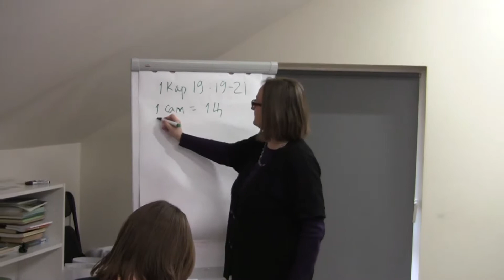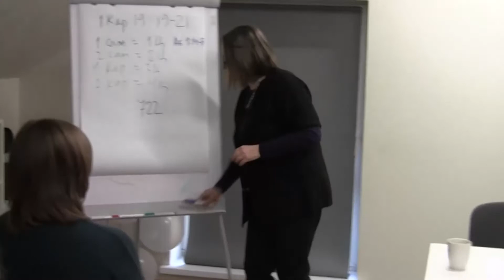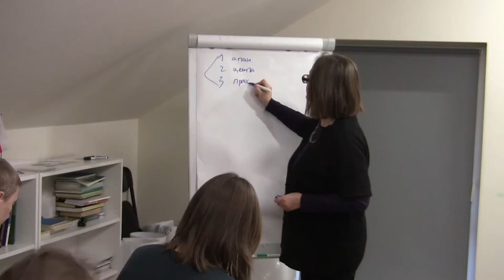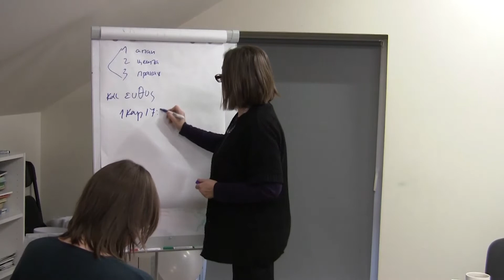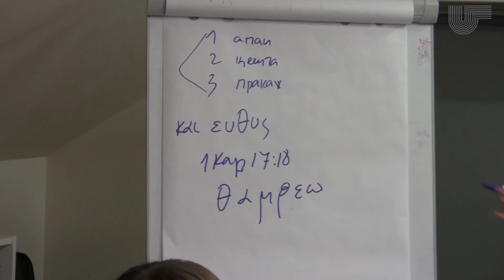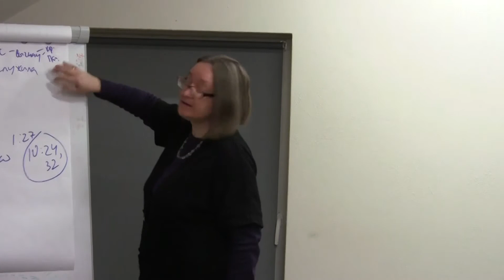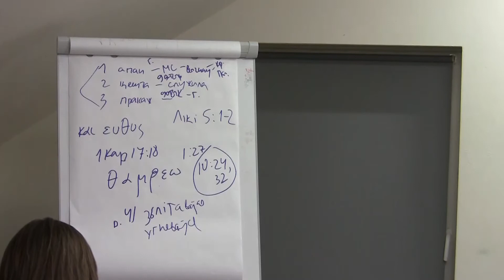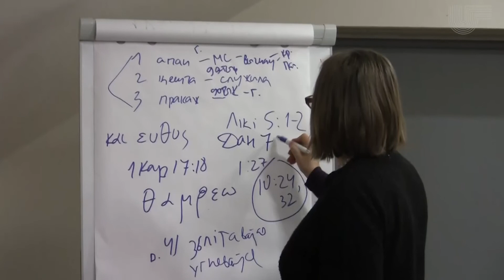05. Школа Бібліі (18.04.2018)